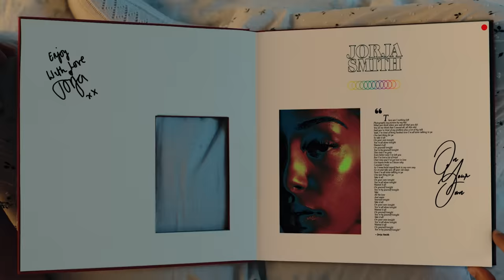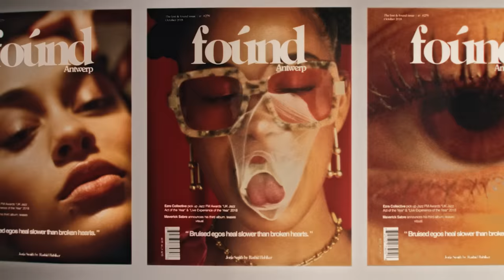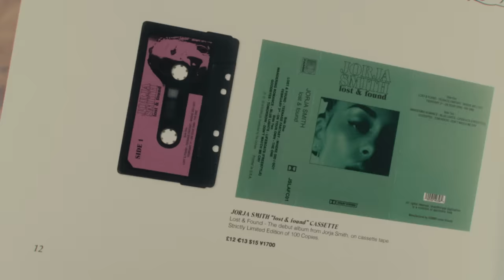Jorja Smith - On Your Own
New single 'Be Honest' available now! Listen / Buy

Debut album 'Lost & Found' featuring 'Blue Lights', 'The One', 'Where Did I Go?' & 'Don't Watch Me Cry' available now. Listen / Buy

Buy Ltd. edition 'Lost & Found' cassette that's featured in the 'On Your Own' video

Director: Rashid Babiker
Producer: Nick Hayes & Martha McGuirk
Production Company: Nuuksio Films
Production Assistant: Pier Noble-Berry

Starring: Savannah Acquah

Editor: Rashid Babiker
Visual effects and animations: Temple Caché
3D Team: Menhir Fx
Colourist: Toby Tomkins
Post Producer: Franky Chadwick @ Cheat

Director of Photography: Oliver Ford
1st AC: Sam Riley
2nd AC: Francis Boyter
Gaffer: Peter Bishop
Spark: Leon Pyszora
Spark: James Leech

Production Designer: Chloe Brady
Construction Manager: James Simmons
Props Buyer: Nick Tolladay

1st AD: Bryony James
Runner: Alex Tawney
Runner: Akay Delano

Stylist: Leah Abbott
Hair Stylist: Zateesha Barbour
Makeup Artist: Carol Lopez Reid
Makeup Assistant: Mario Brooksbank
Nail Technician: Izabelle Bellamy

Casting Director: Louise Collins

2nd UNIT:

1st AC: Rich Savage
Camera Trainee: Andi Thompson
Gaffer: Will Pope

Production Designer: Paulina Rzeszowska

Hair and Makeup: Mandana Mirzaii

Sound Recordist: Bridget Bradshaw
VFX Supervisor: Daniel Hawkins

Arri Rental
Park Village Studios
Panalux
Locality